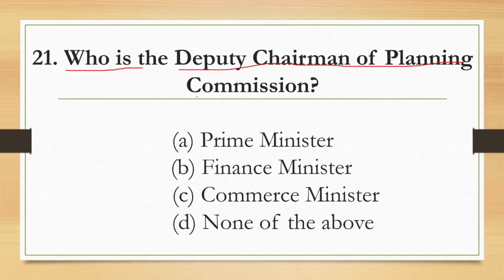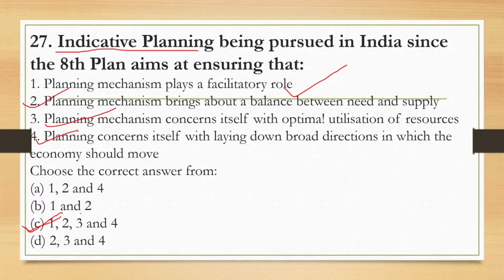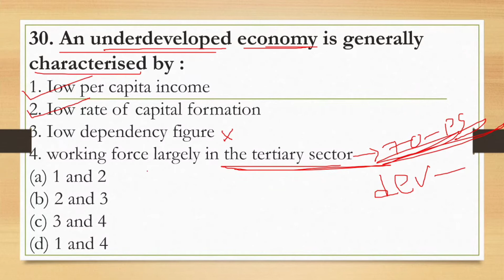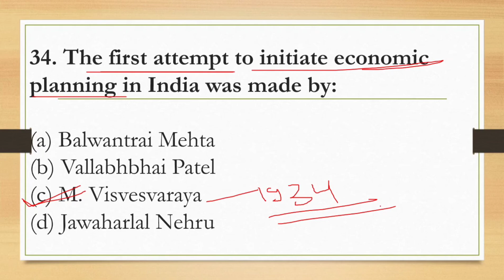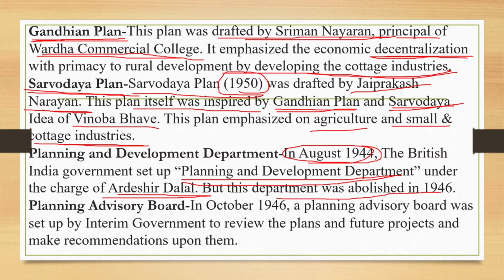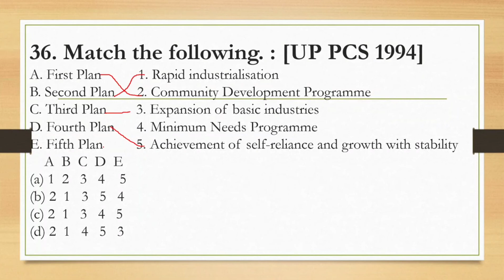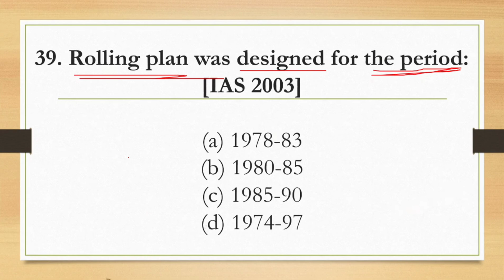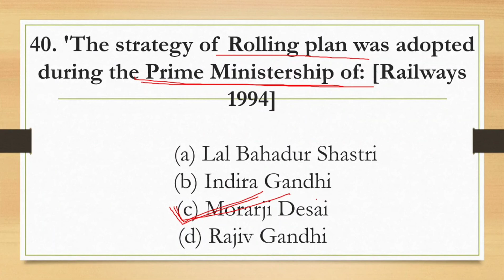Indian Economy MCQs Questions and Answers for BPSC Project Manager Part 2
This video is helpful for that candidate who prepare for bpsc project manager and any competitive examination in which economics com